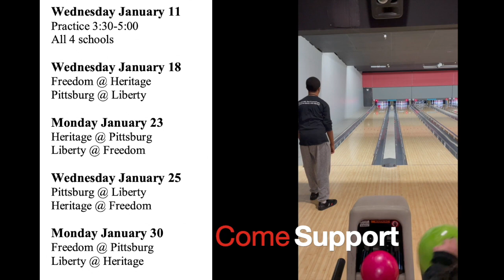P_TV Friday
Announcements